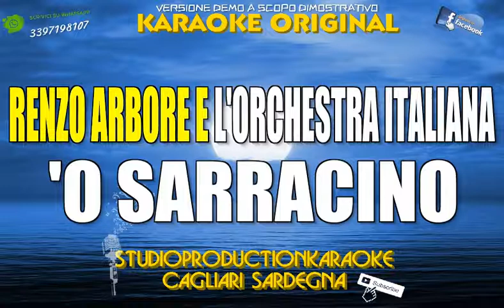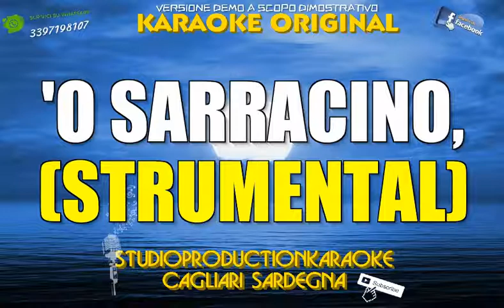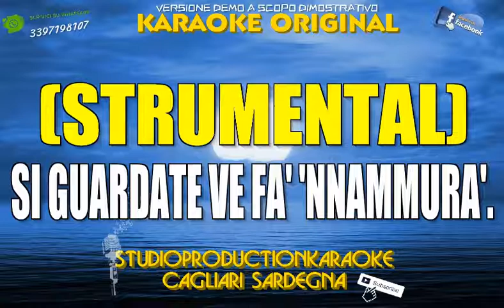Remix Renzo Arbore e L'Orchestra Italiana 'O sarracino KARAOKE+CORI